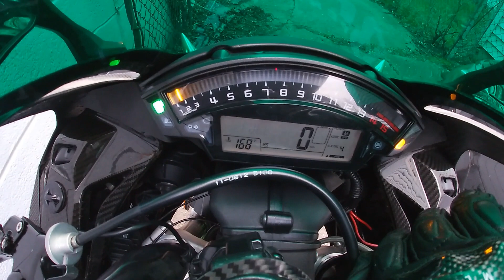Kawasaki Ninja ZX10R Carbon Out of Hibernation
After a long rest, it was time to wake up the sleeping beast Kawasaki ZX10R Carbon. I finally put the battery back in the bike. People thought I was slipping and forgot all about my Ninja. NOT A CHANCE. I didn't expect the battery to be so low on juice though. I did store it inside and maintain it but I take it off the charger every few weeks. It was not on the charger for a few months. No big deal, after 45 minutes she started right up. I forgot how loud the exhaust is. I just took the bike for a quick spin, didn't check the tire pressure but I knew the front needed air immediately. I had a big front end wobble in the video but the electronic steering damper kicked in and corrected it. People have been wanting to see the NInja so I had to go wake her up.